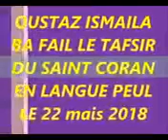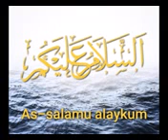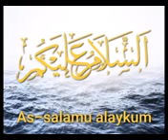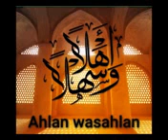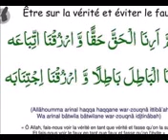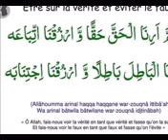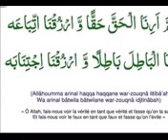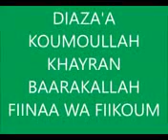Oustaz Ismael Ba tafsir du saint coran le 22 mai 2018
Le travail journalier de Ouztaz Ismaël Ba durant le mois de ramadan est l'explication du Coran. Cette vidéo est dans cette perspective